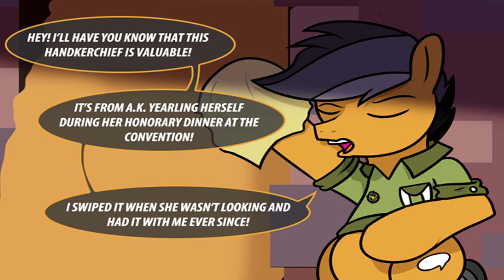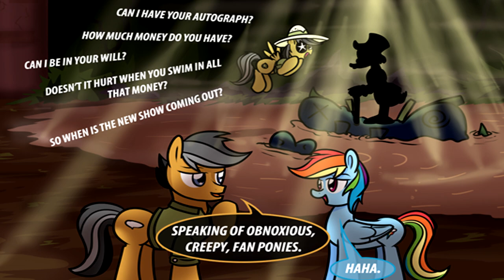[MLP Comic Dub] Fan Ponies (Comedy)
▶Directed and Edited by Drumstick Pony

▶Quibble Pants and Legendary Character:
Drumstick Pony: (You're on my channel, silly! XD)

▶Music used in this video:
DA Games - Press Start Together

▶Products used in this video:
▶Adobe Audition